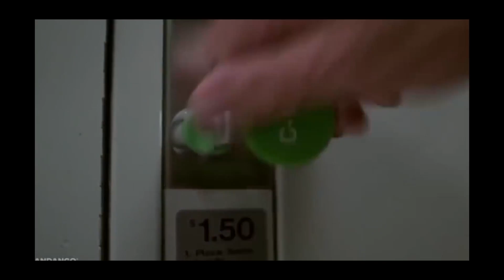KEKUATAN DAJJAL VENOM PENINGGALAN KELUARGA FROST REDSTONE ! - Sans SMP S2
halo gaes.. akhirnya saya di kasi hadiah armor venom oleh teguh sugianto,
next kita bikin bangunan apa gaes?